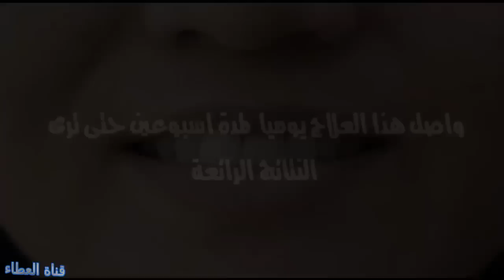طريقة استخدام قشر الموز لتبييض الاسنان